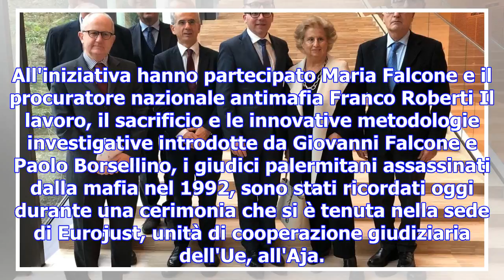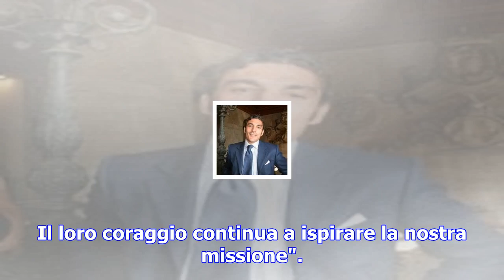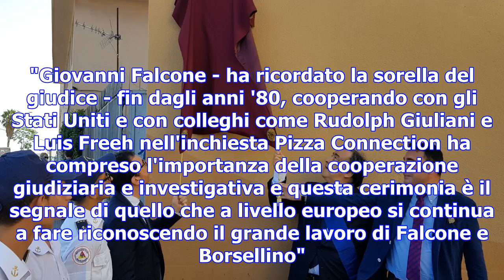Falcone e borsellino ricordati ad eurojust. una targa per ricordare i due magistrati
All'iniziativa hanno partecipato Maria Falcone e il procuratore nazionale antimafia Franco Roberti I...